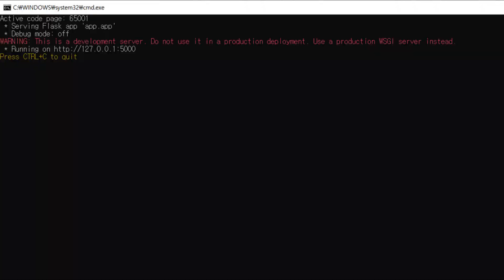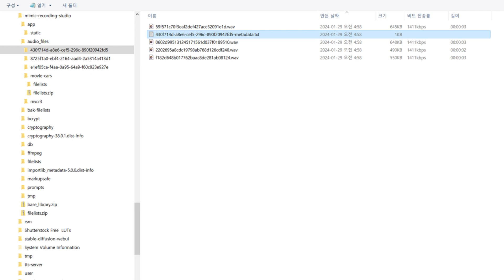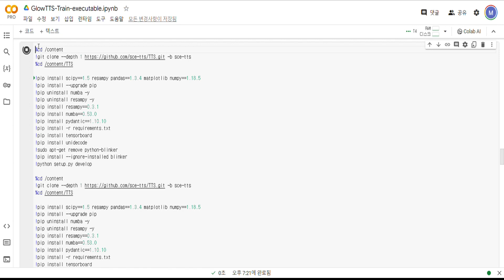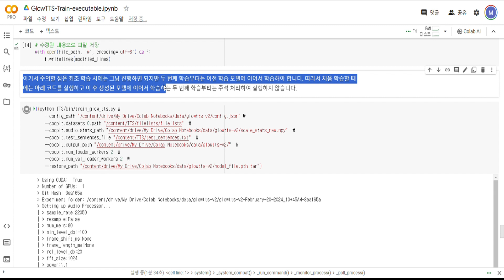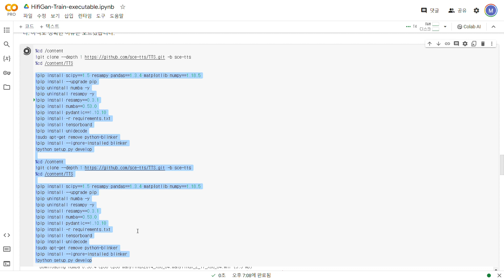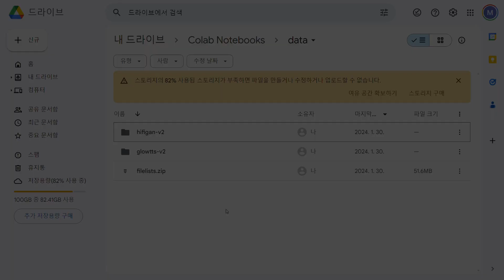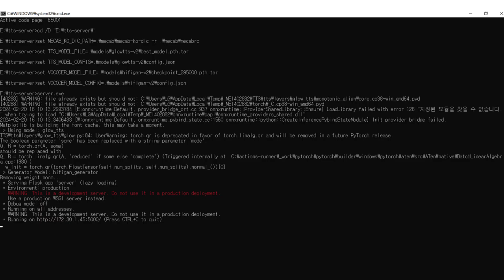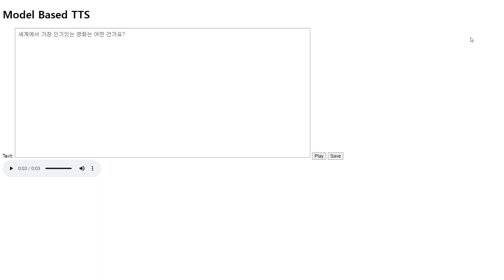내 목소리로 말하는 AI 만들기: 무료 방법 영상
구글코랩 학습을 통해 내 목소리로 말하는 AI를 무료로 만드는 방법에 대한 영상입니다.

📌📌📌  반가운 소식을 전합니다!

이전 코렙 노트의 문제였던 파이선/라이브러리/스크립트 간의 구버전/신버전 충돌에 의한 오류들을 AI 도움을 받아 수정 보완하였습니다. (저도 전문가가 아니라 상당한 시간이 소요되었습니다.)

아래의 공유 링크에서 업데이트 수정 버전 노트를 다운로드 한 후, 본인 계정 구글 드라이브의 '내 드라이브' Colab Notebooks 폴더에 업로드하세요.
업로드한 ipynb 노트 파일에 오른쪽 마우스를 클릭한 후 '연결앱/Google Colaboratory'를 선택하면 노트 실행창이 나타납니다. (이 후에는 더블 클릭하면 됨)
자세한 내용은 노트 설명에 포함되어 있으니 실행 전, 꼼꼼하게 읽어보세요.

[ 자료 다운로드 링크 ]
✅ Mimic Recording Studio 수정 버전 run.zip 다운로드